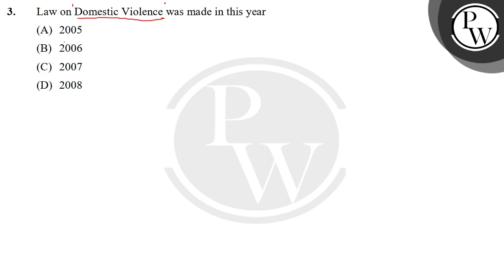Law on Domestic Violence was made in this year&nbsp;....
Law on Domestic Violence was made in this year&nbsp; 📲PW App